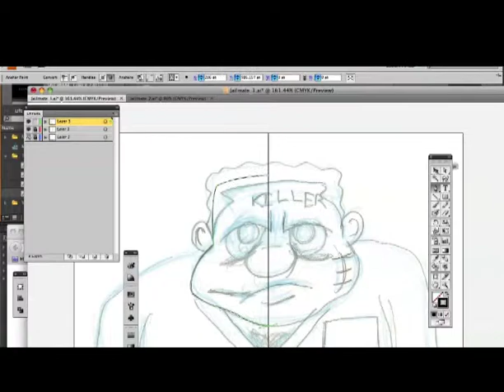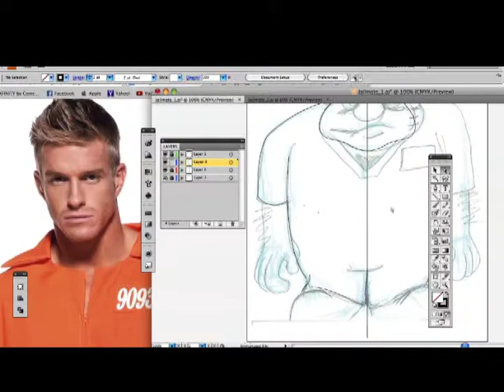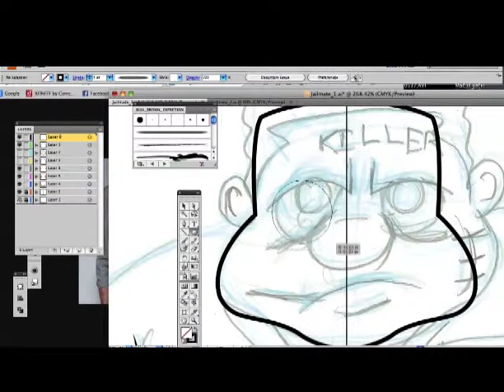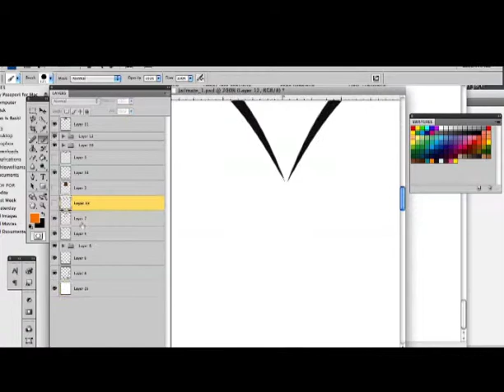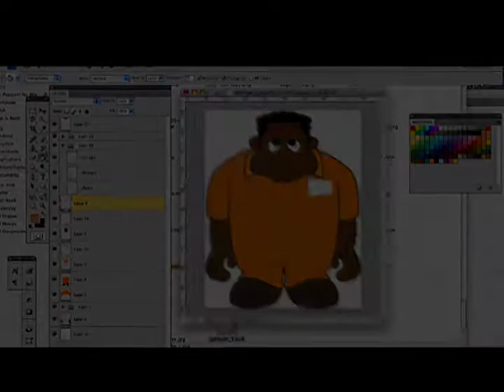Jailmate1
I have been watching a lot of episodes of 'Beyond Scared Straight' lately, and this is the result.